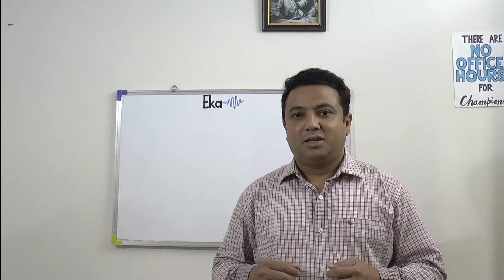POST CORONA TRAUMA | HELPLINE | EKA ACADEMY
As we are looking at the opening of the economy once again, we are going to face a stark reality of massive unemployment and underemployment.

We at Eka would like to help those who are affected by this crisis by providing them assistance in terms of counselling and/or connecting with the right people / organisations who might help them.  So, if you are any one whom you know needs such assistance, please do hesitate to send a whatsap message to the number 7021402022.

Thank you and together we shall overcome.